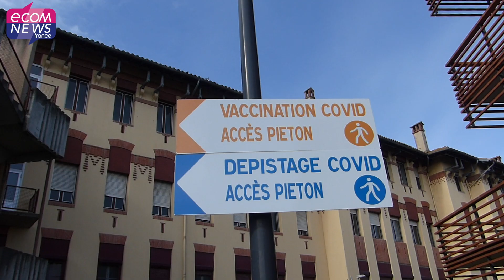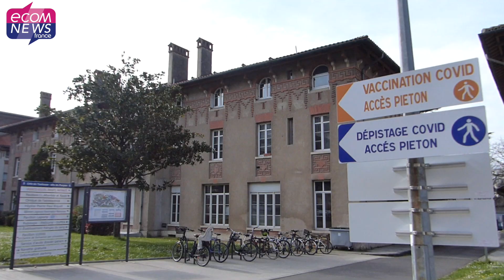Quelle Coopération entre Toulouse et Montpellier ? Michaël Delafosse en visite au CHU de Toulouse.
Journée toulousaine pour Michaël Delafosse, le maire de Montpellier et président pour l’Occitanie de la Fédération Hospitalière de France. Après une visite au CHU, il a rencontré le maire de Toulouse, Jean-Luc Moudenc. La crise doit resserrer les liens.